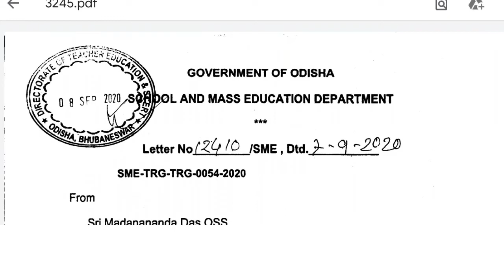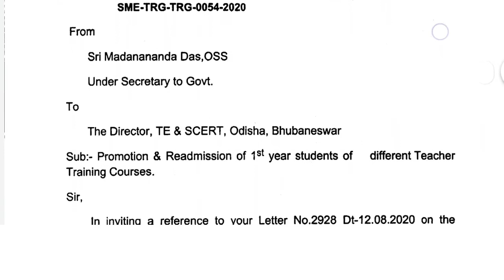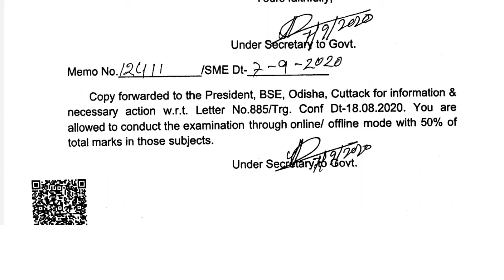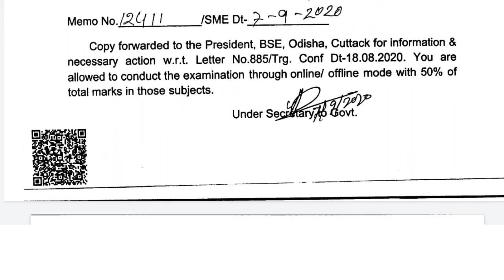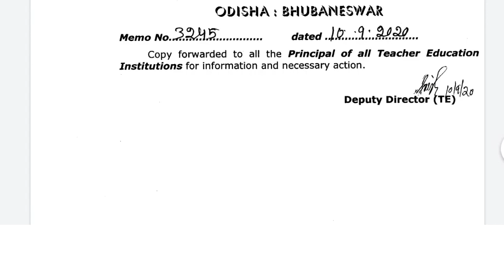ଜାଣନ୍ତୁ କେବେ ହେବ C.T ପ୍ରଥମ ଓ ଦ୍ବିତୀୟ ବର୍ଷ ଛାତ୍ରଛାତ୍ରୀ ଙ୍କ ର ପରୀକ୍ଷା ଆସିଗଲା official Notice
# exam in odisha
# deled exam notification
# tentative date of deled exam
# 1 St and 2 nd year exam notice of deled
# exam in odisha govt
# ct exam details
# ct exam odisha government
# notification of exam details